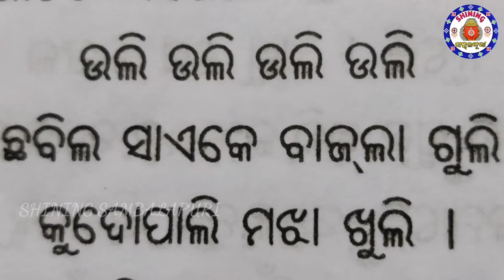Veer surendra sai complete story || ବୀର ସୁରେନ୍ଦ୍ର ସାଏ ଜୀବନି || SHINING SAMBALAPURI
The immortal lion of odisha Veer surendra sai born on 23rdJanuary 1809 in Khinda village of Sambalpur district.He fought 20 years with Britishers along with the first war of independence 1857.He spent 37years in Asirgarh Jail, which no one else in the world has ever spent as a political prisoner and died on 28th February1884.